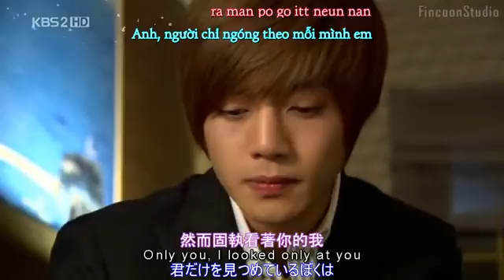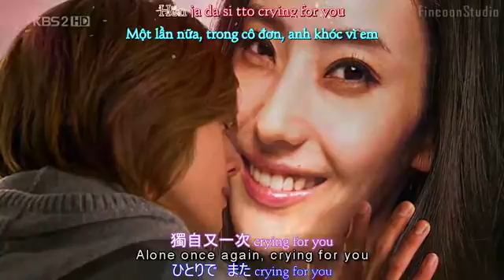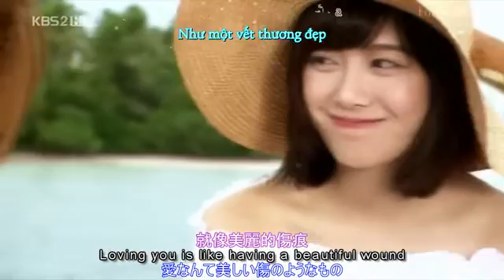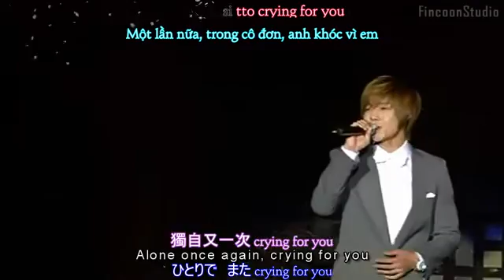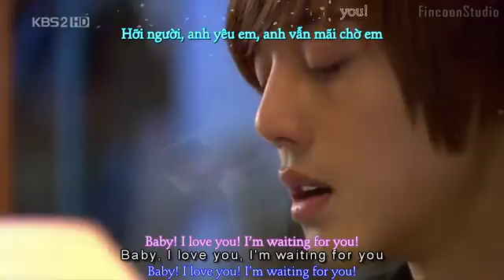Because I'm Stupid Kim Huyn Joong Kara+Engsub+Vietsub+Chinasub+Japansub MV2 YouTube